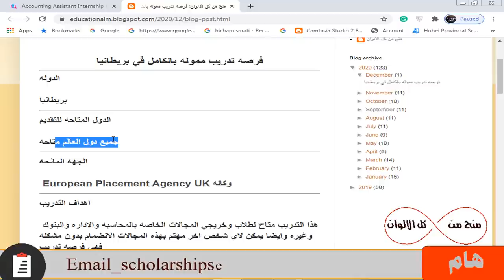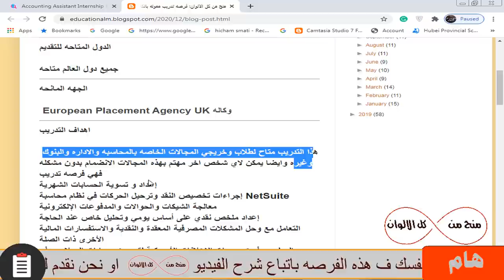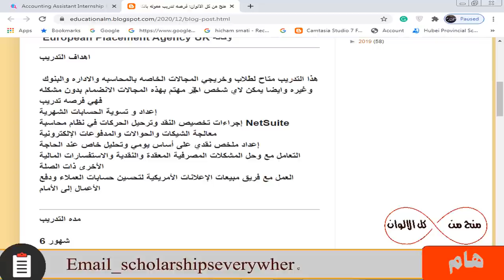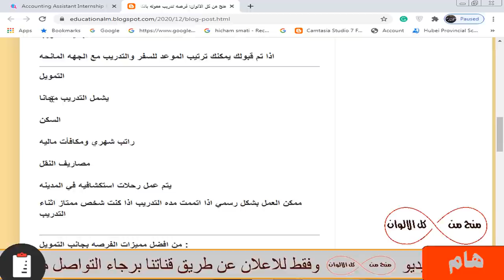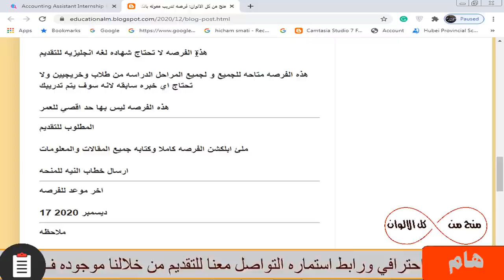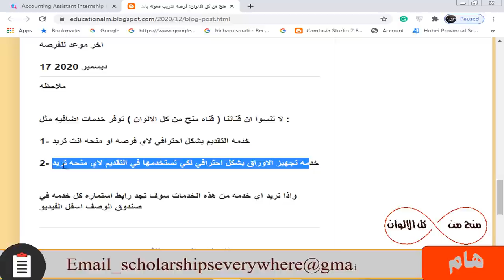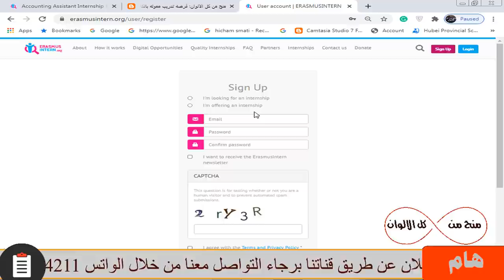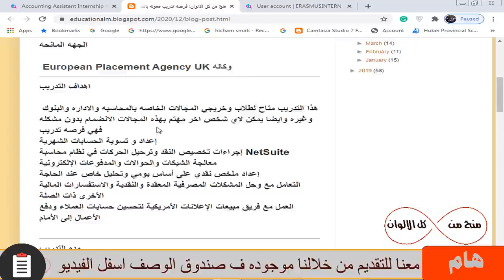فرصه تدريب في بريطانيا مموله بالكامل وبراتب شهري والسكن ومتاحه للجميع بدون حد اقصي للعمر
فرصه تدريب في بريطانيا مموله بالكامل يشمل التدريب مجانا و السكن  و راتب شهري ومكافأت ماليهو مصاريف النقل و يتم عمل رحلات استكشافيه في المدينه وممكن العمل بشكل رسمي اذا اتممت مده التدريب واذا كنت شخص ممتاز اثناء التدريب هذه الفرصه لا تحتاج شهاده لغه انجليزيه للتقديم و هذه الفرصه متاحه للجميع و لجميع المراحل الدراسه من طلاب وخريجيين ولا تحتاج اي خبره سابقه لانه سوف يتم تدريبك و هذه الفرصه ليس بها حد اقصي للعمر